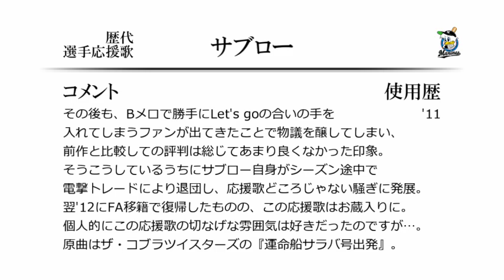千葉ロッテマリーンズ サブロー 応援歌 ('11作) [MIDI]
ロッテサブローの'11応援歌。個人的には3曲目でナンバリングしています。
まさか原曲の曲名どおりこの年の途中にチームをおさらばしてしまうなんて、
誰も予想していませんでした。
退団した経緯も含めて、ちょっと黒歴史的な応援歌となってしまいましたね…。